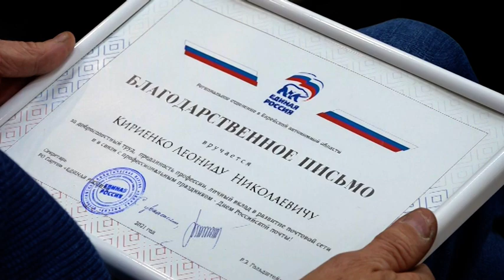Лучших работников «Почты России» наградили в Биробиджане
Заслуженные награды от областного правительства, Законодательного собрания автономии, регионального отделения партии «Единая Россия» и членов Совета Федерации от ЕАО получили отличившиеся работники Почты России. Пройти награждение должно было еще в их профессиональный праздник – второе воскресенье июля. Однако из-за ограничений на проведение массовых мероприятий, тогда торжество пришлось отменить. При этом сотрудники почты отмечают, что на работы самой компании эпидемия коронавируса почти не отразилась. И даже больше, постоянно растет качество и количество оказываемых услуг.